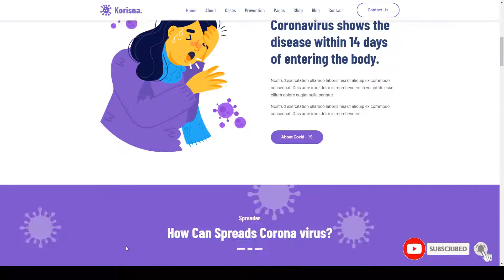Korisna - Virus Medical Prevention WordPress Theme 13 covid-19 Build Website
Framework Underscores

 Columns 4+

 Layout Responsive

 Tags clinic, corona, Corona virus disease, coronavirus, coronavirus prevention, covid, covid-19, covid-19 advises, doctors, hospital, medical, medical advise, ncov-2019